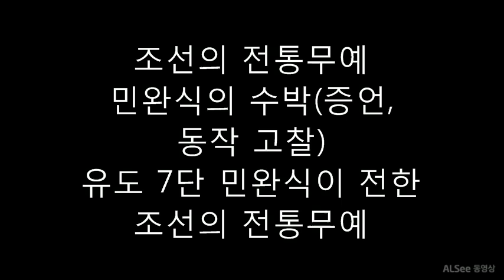(책)조선의 전통무예 민완식의 수박(증언,동작 고찰), 유도 7단 민완식이 전한 조선의 전통무예, 교보문고 출판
도서구매-교보문고
도서명- 조선의 전통무예 민완식의 수박(증언,동작 고찰)
유도 7단 민완식이 전한 조선의 전통무예